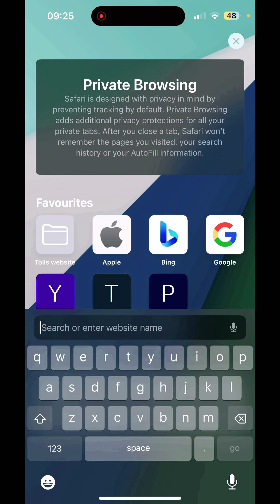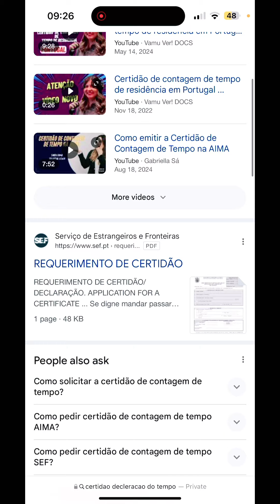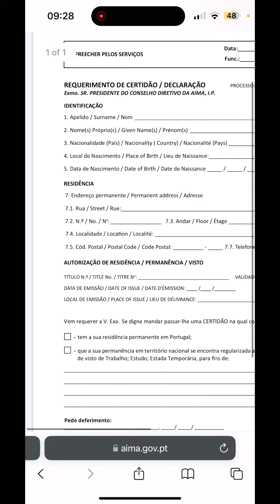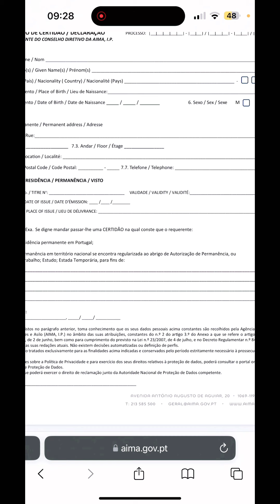How to get certificate for nationality from AIMA/ certidão de contagen de tempo / nationality law